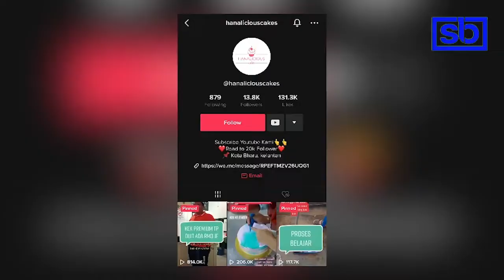REPOST BERITA VIRAL HANALICIOUS CAKES | Tak cukup duit nak beli kek untuk ibu | Satu Berita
Jadi ada satu wartawan ingin mewawancara pemilik tiktok hanalicious untuk dijadikan berita sebagai nasihat kepada masyarakat.

jom tonton. terima kasih